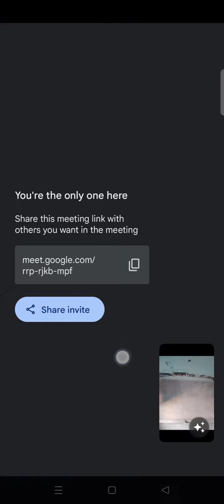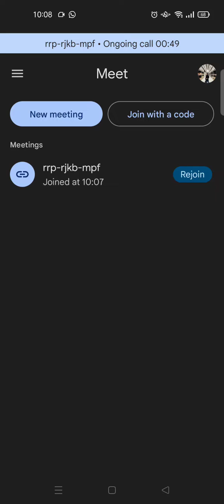[NEED TO SWITCH CAMERA ON GOOGLE MEET?] [EASY TUTORIAL TO SWITCH BETWEEN FRONT AND BACK CAMERA]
Here is how to switch camera when you're in a meeting using Google Meet